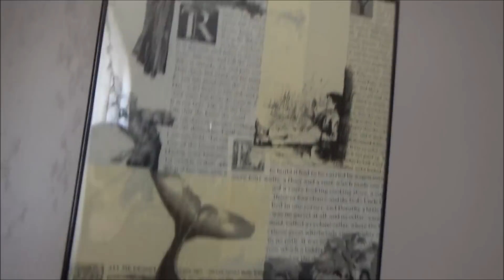США VLOG: Веселье в бассейне/Многодетные выходные - 7 июля 2018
В сегодняшнем эпизоде: едем в автомастерскую, дети веселятся в бассейне, идем в ресторан.